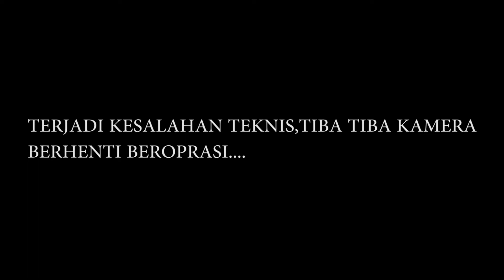PODCAST Kawali TV eps 2 : " Paranormal Activity : HANTU NEBENG MOTOR ? "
OKE GUYS,kali ini PDKT (Podcast Kawali TV) kedatangan tamu salah satu crew Kawali tv. Yaitu "Melqi Faizal" dia nih biasanya kalau lagi shoting suka bagian jadi kameramen,kadang audioman,kadang soundman,kadang MC hehehe. Kadang - kadang :D wkwkwkwkw.

nah kali ini kita bakal dengerin pengalaman dia seputar paranormal activity guys, katanya sih dia juga ini anak "INDIA" eh "indigo" maksudnya. hehehhe

#BTW yang mau liat atau mau tau lebih tentang melqi bisa kok nih diliat di vidio vidio lainnya yang ada di KAWALI TV guys. ##